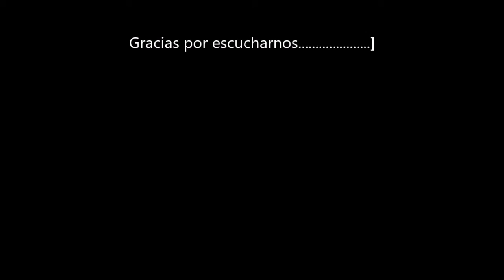Diego Piñeiro & Santi Gómez Unplugged...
Improvisando con guitarra española...Blues by friends